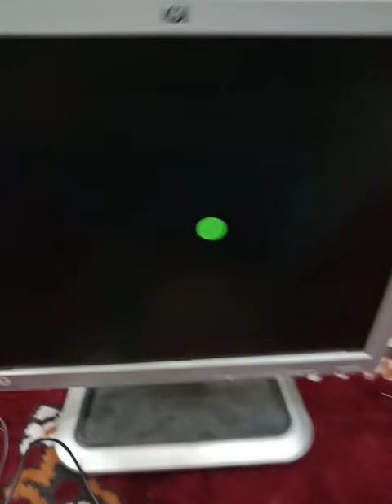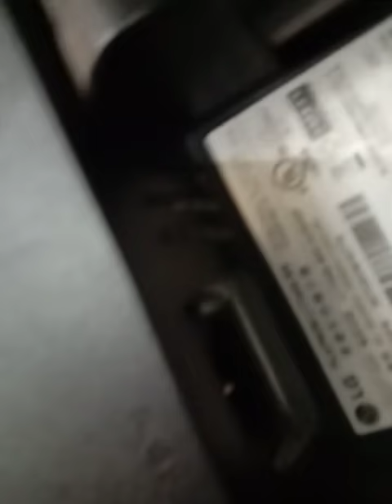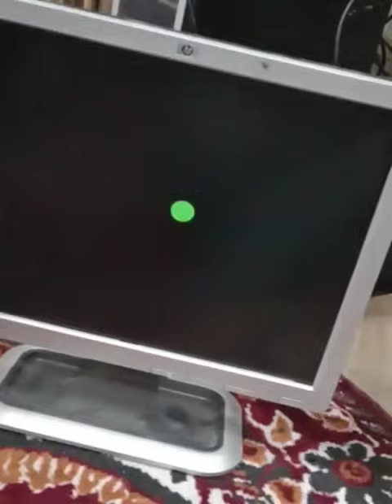Computer Lcds and other accessories